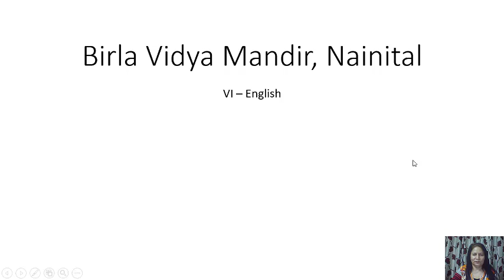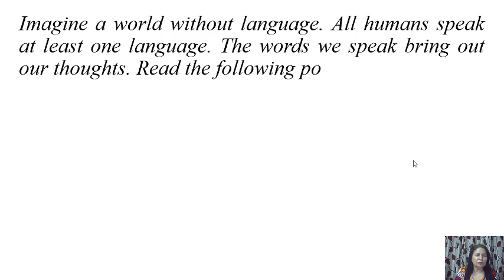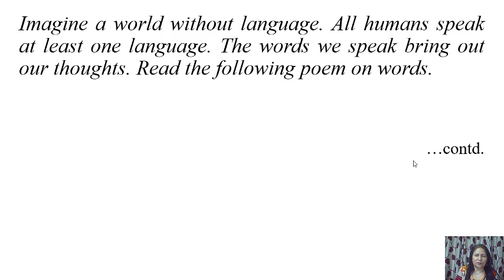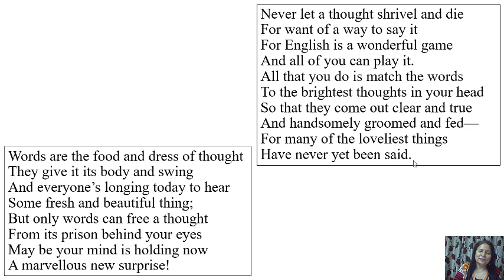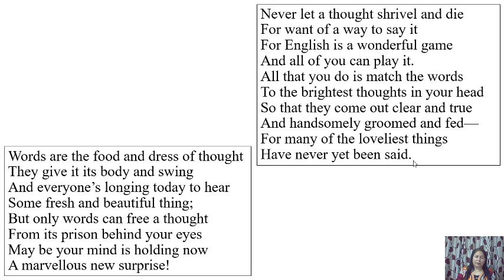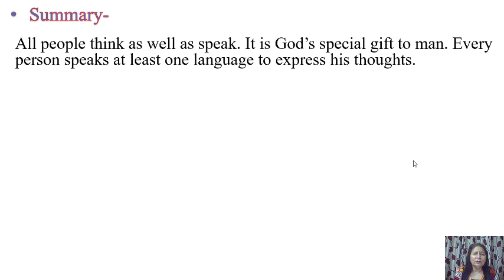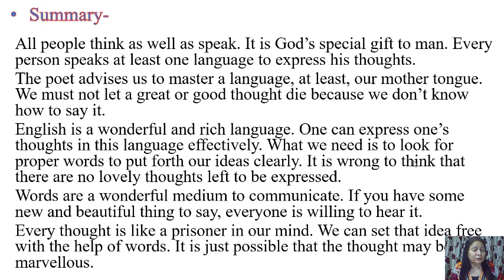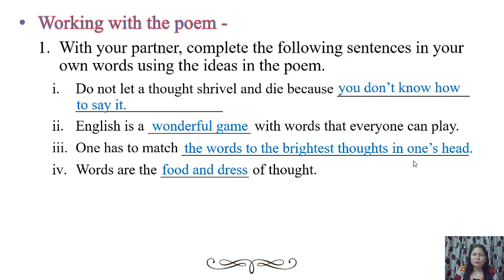Class VI - English - The Wonderful Words